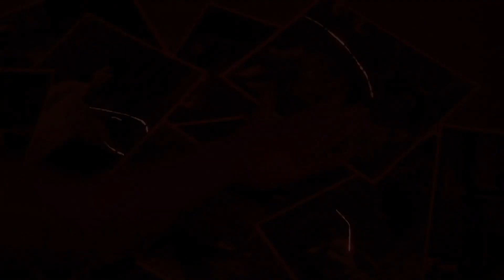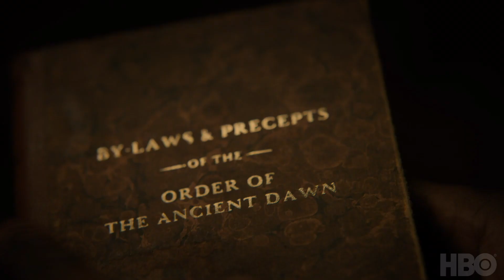The Metamorphosis Potion EXPLAINED | Lovecraft Country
With the popular HBO series, Lovecraft Country, we at HNE decided to cover characters and concepts from the previous series leading up to the season finale, which airs on October 18th, 2020. The series is about a young black man who travels across the segregated 1950s United States in search of his missing father, learning of dark secrets plaguing a town on which famous horror writer H. P. Lovecraft supposedly based the location of many of his fictional tales...In this installment of Lovecraft Country Annotated, we’re focusing on the metamorphosis potion!

Host: @JBaldera27
Editor: @Yuey_J4

HNE strives to empower general audiences and fans alike to better understand, appreciate, and enjoy the movies, television shows, and comics that produce the bulk of contemporary pop culture entertainment. HNE is entertainment annotated.

This video is in honor of Garry L. Bates Jr. Rest in Power.